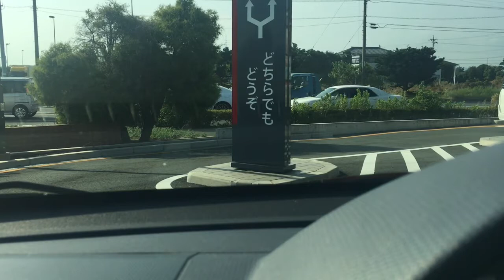【40代独身男性】ドライブスルーで迷子に！？ マックシェイクのヨーグルト風味を注文、40代vlog（日常）、浜松西インターチェンジ前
浜松西インターチェンジ前のマクドナルドへ行きました。

マックシェイクのヨーグルト風味sサイズが税込み120円です。

■周辺環境

航空自衛隊（浜松基地）